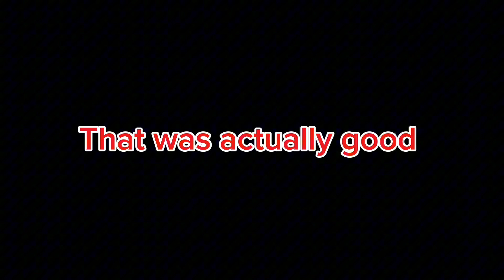Winnie the Pooh: Blood and Honey 2 (2024) Movie REACTION First Time Watching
After Christopher Robin abandons them for college, Pooh and Piglet embark on a bloody rampage as they search for a new source of food.